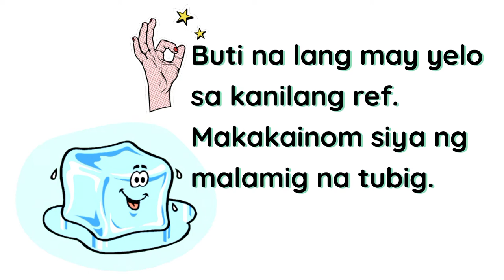Titik Yy | Pagbasa ng mga Salita at Pangngusap| Kindergarten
Aralin para sa Kindergarten - pagbasa ng mga salitang nagsisimula sa titik Yy at mga pangngusap gamit ang mga salita.